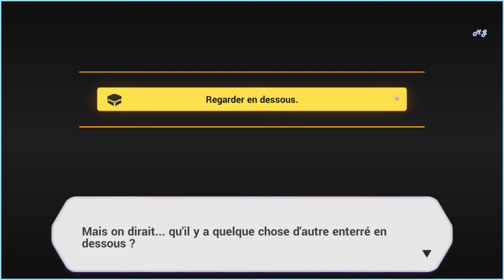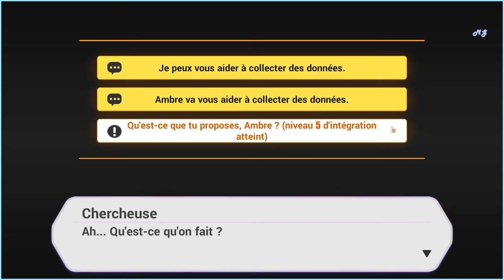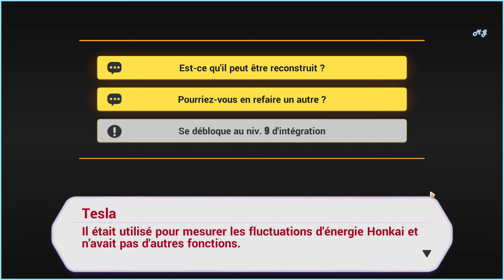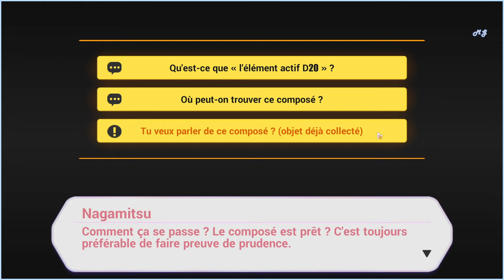Honkai Impact 3rd | Chapitre 27 : ˖꒰Le Crépuscule du Fou꒱ #4 Herrscher Des Liens ?! 〃₍₍HD⁾⁾ ₍₍4K⁾⁾ 🌙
Chapitre XXVII: 🌙Le Crépuscule Du Fou🌙

📝 "Résumé :  〃